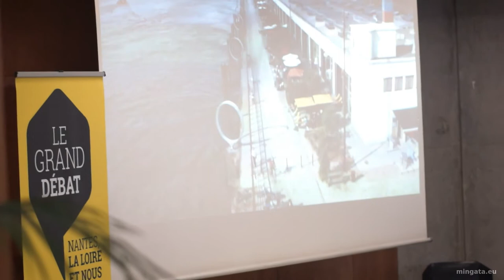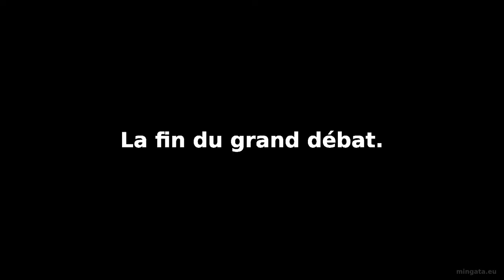Rezé, 30 mai 2015, fin du grand débat sur la Loire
A l'invitation de la municipalité, des membres du CESC et des CCQ ont participé, en tant que "facilitatrices" et "facilitateurs" à l'animation de  l’événement de clôture du Grand Débat Loire (30 mai 2015).